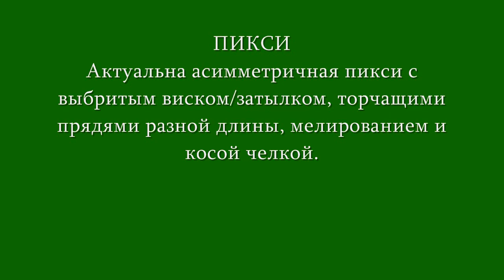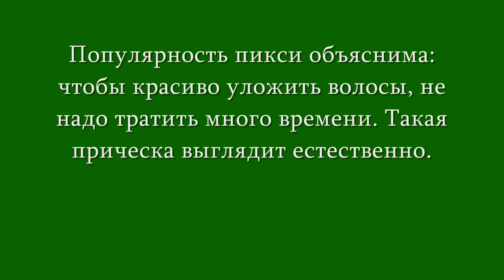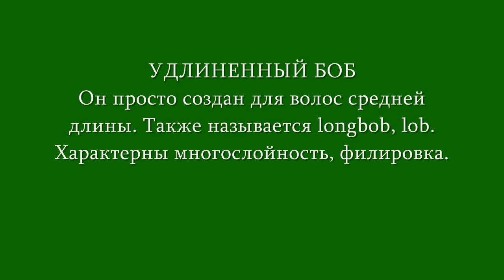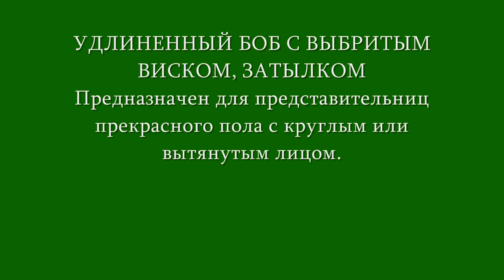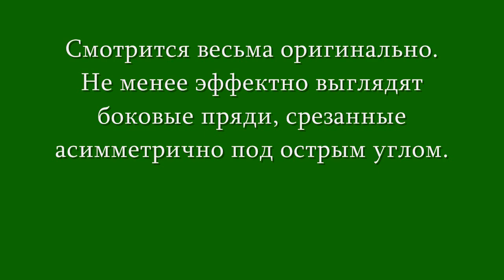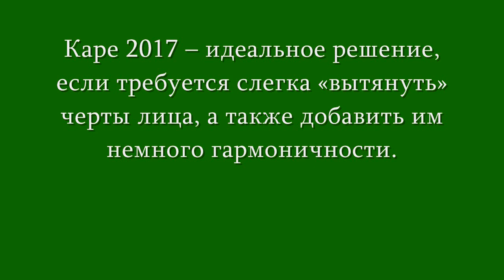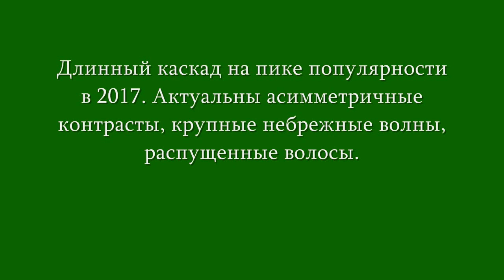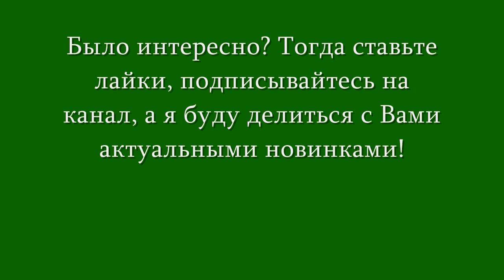МОДНЫЕ СТРИЖКИ 2017 ЖЕНСКИЕ фото новинки стрижек. Fashion Haircut Trends 2017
Представлены модные стрижки 2017 женские на фото. Новинки самых модных стрижек для женщин, для девушек, fashion haircut trends 2017

Модные стрижки 2017 фото новинки демонстрируют огромное разнообразие причесок для сезона весна лето. Стильные женские стрижки могут быть сделаны на коротких и средних волосах, на длинных локонах. В актуальные модные тенденции вписываются дерзкий писки на коротких волосах, удлиненный боб на средние волосы, каре с выбритым затылком. Классический каскад идеально подходит для длинных тонких волос, придает объем и густоту.

Получить модные стрижки на коротких и средних волосах намного проще, чем на длинных локонах. Однако ниспадающие волосы смотрятся очень женственно и полностью вписываются в модные тренды 2017 года. В стремлении к естественным и натуральным формам полностью соответствуют модным тенденциям.

Трендовыми акцентами в 2017 году станут неровные срезы волос, стрижки с  рваными краями, асимметричные челки и пряди, экстравагантная филировка. Посмотрите фото новинки, что именно предлагают hair-дизайнеры в 2017 году и выберите свой вариант модной стрижки.